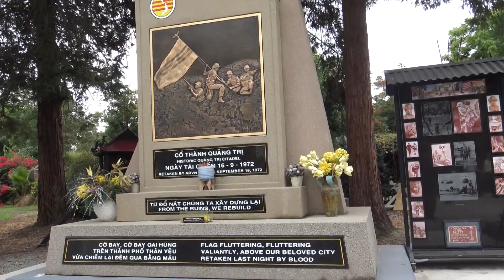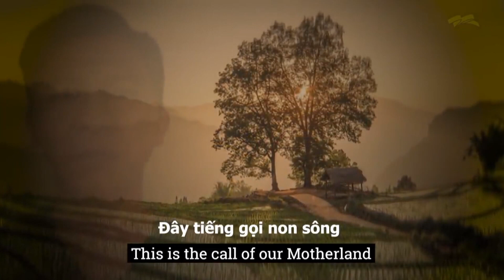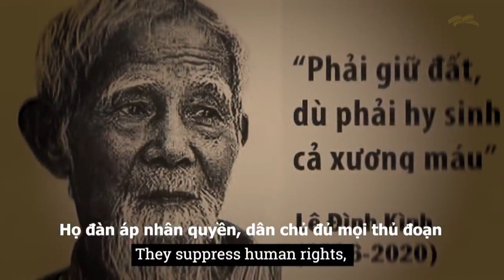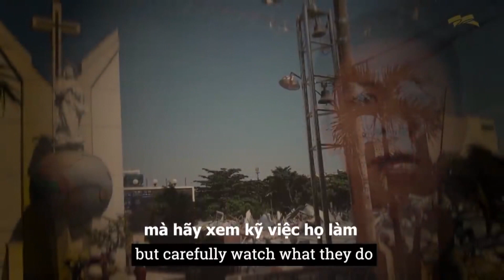Buổi Họp Báo Của UCV TNS Quốc Hội HK Đại Tá Cao Hùng Tại Fresno Cali